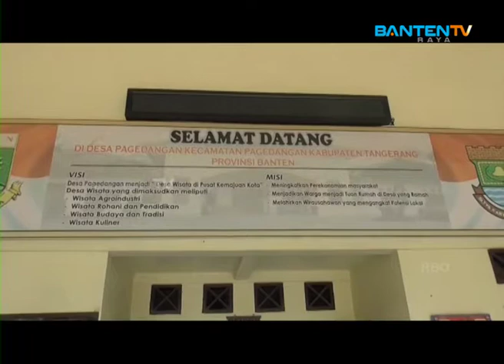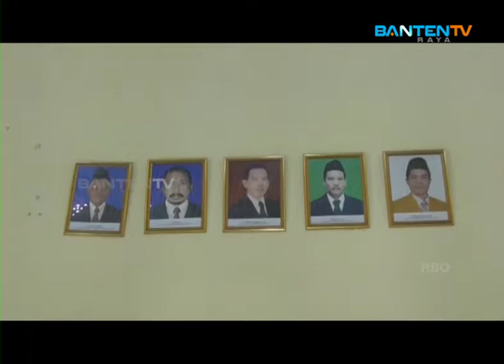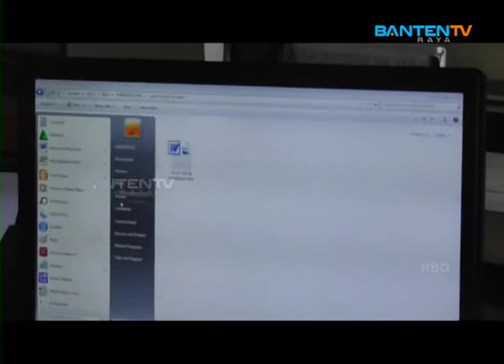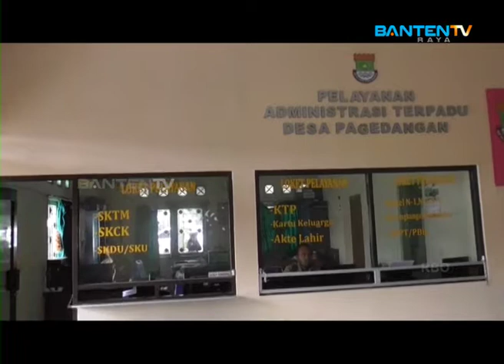SABA DESA, 2015, BUMDES PAGEDANGAN TERBAIK DI BANTEN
Program acara Saba Desa, 2015, Bumdes Pagedangan Terbaik Di Banten.

Saba Desa - Banten Raya TV